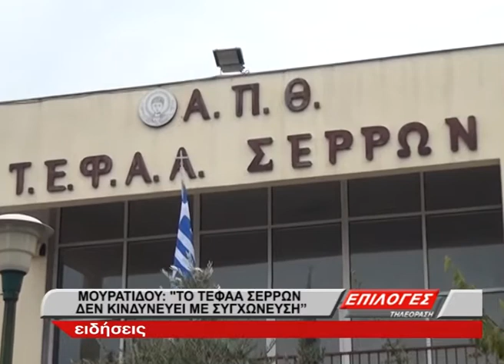Μουρατίδου : Το ΤΕΦΑΑ Σερρών δεν κινδυνεύει με συγχώνευση